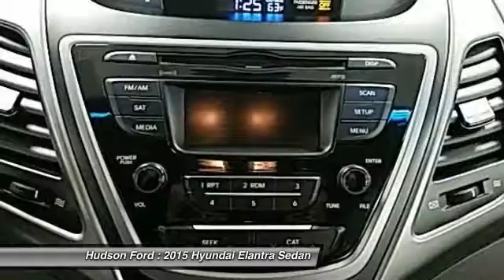2015 Hyundai Elantra Hudson WI 3173S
2015 Hyundai Elantra

Hudson Ford
2020 Crest View Drive

FWD, Silver.brbrbrbrAwards:brbr  * KBB.com 10 Best UberX CandidatesbrbrbrWhy Hudson Ford - Shopping at Hudson is car buying the way it should be: fun, and fair. Here are our promises: *Free Auto Check Report * Our Best Price Upfront - Pure and Simple! * Transparent Buying Process!br* You Can't Buy The Wrong Car - * All Used Vehicles Inspected and Ready for Sale!br* No Hassle Sell or Trade Any Carbr.